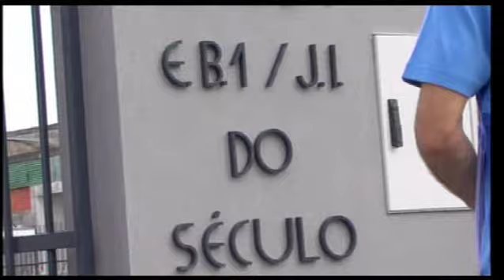A nova Escola do Século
Reportagem da reinauguração da remodelada Escola do Século, na Póvoa de Varzim